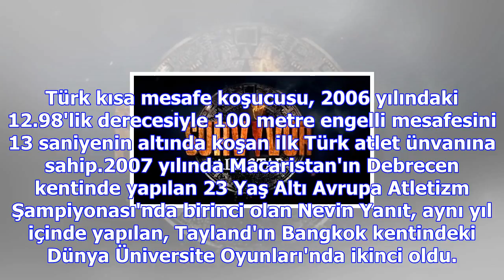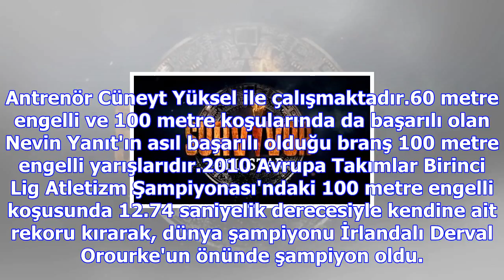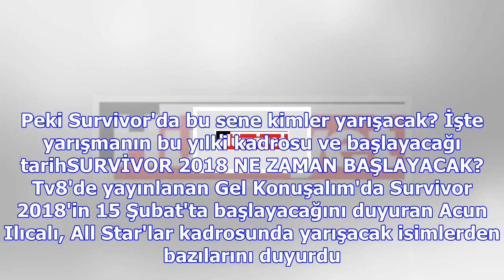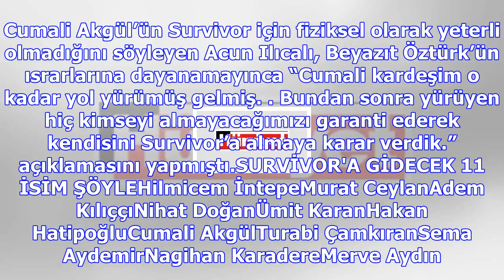Acun ilıcalı survivor 2018'e katılacak bir ismi daha açıkladı: nevin yanıt kesinleşti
Acun Ilıcalı'nın yazdığı mesaj..Milli atletimiz Nevin Yanıt Survivor'da! Nevin, All Star takımına ka...